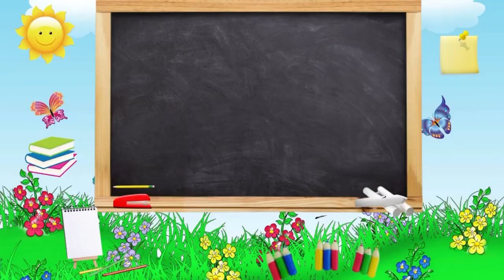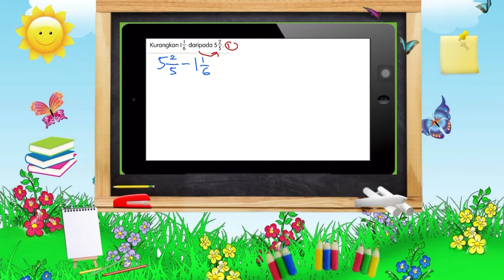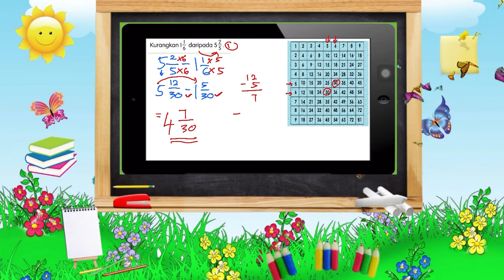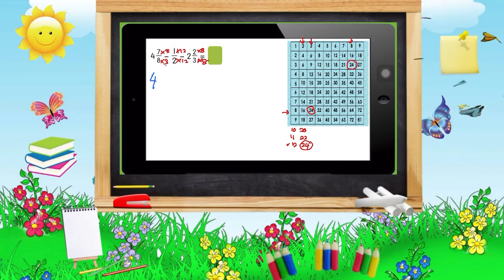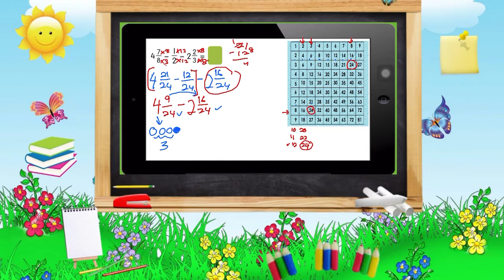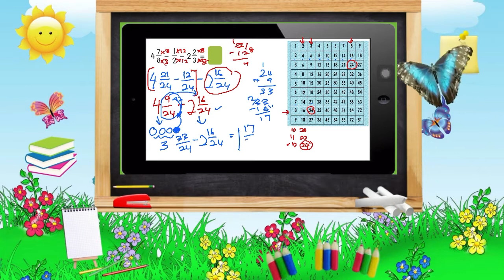Matematik tahun 4 penolakan melibatkan 3 nombor bercampur penyebut yang tidak sama